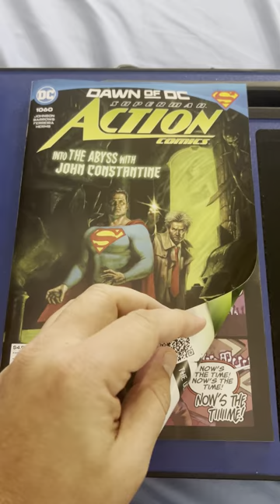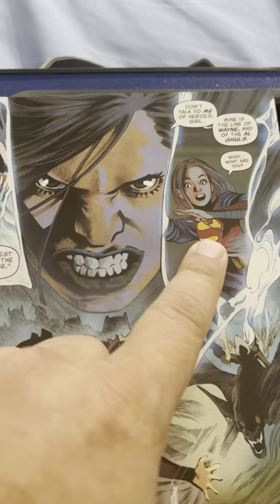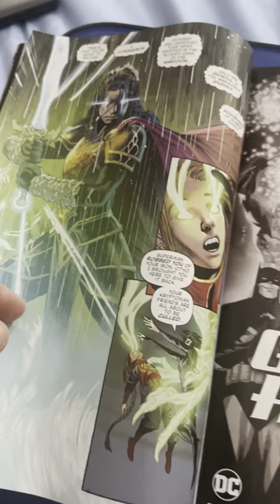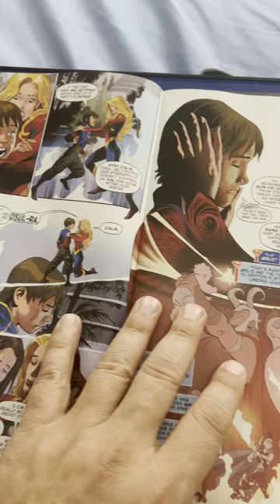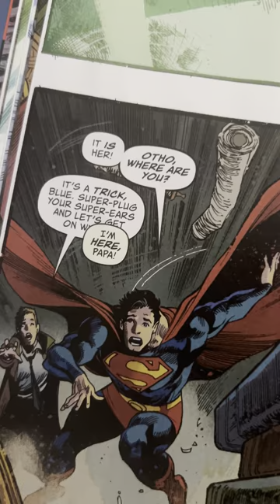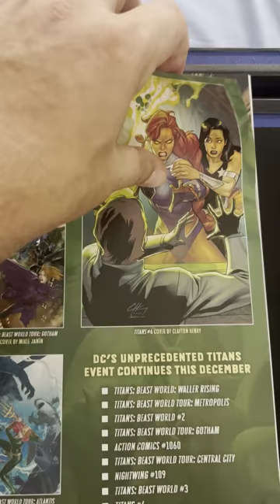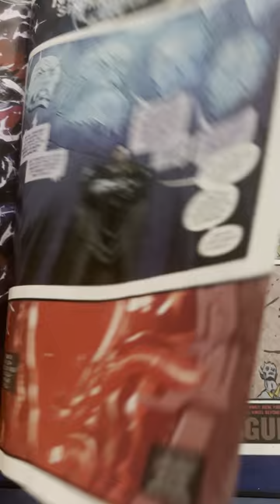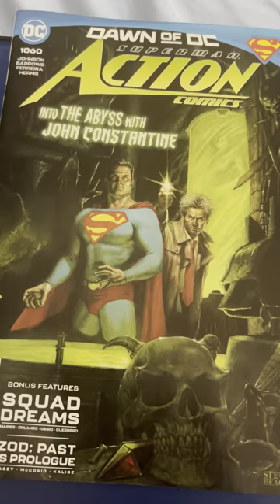ACTION COMICS 1060: it’s raining ANGRY WAHMEENNN!!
This is probably the last Action Comics book I buy for now. I am tired of the bait and switch.